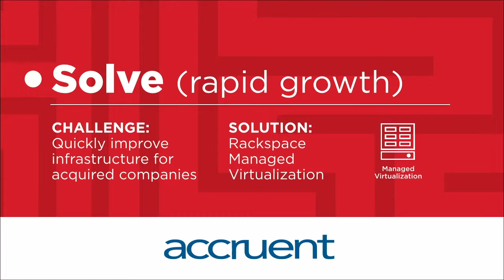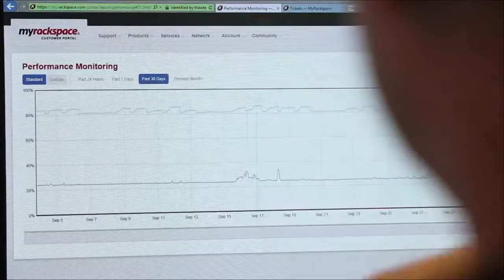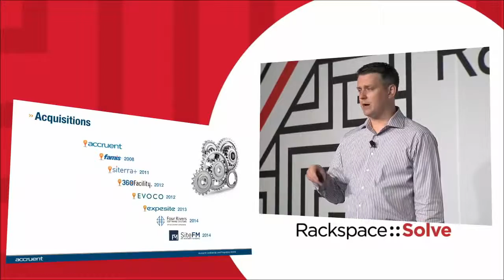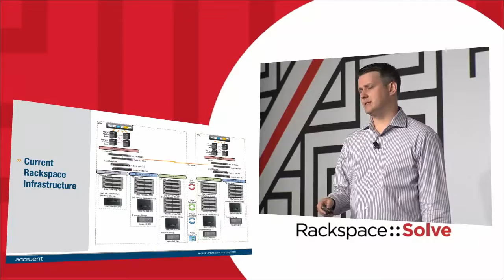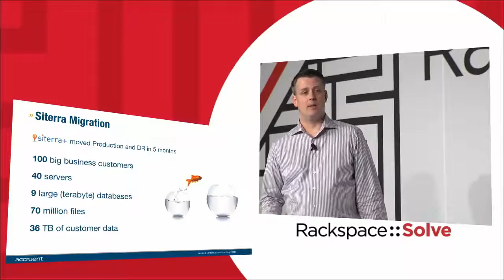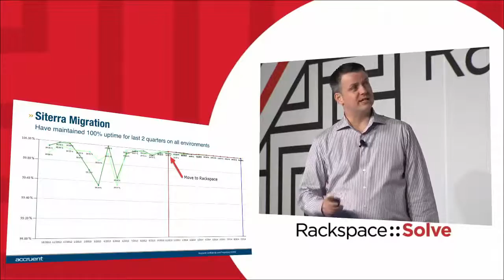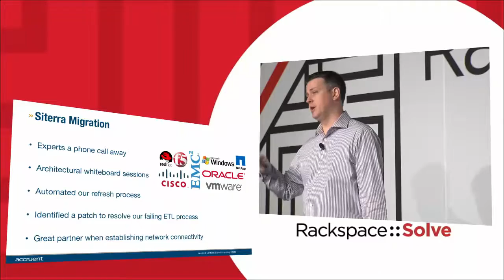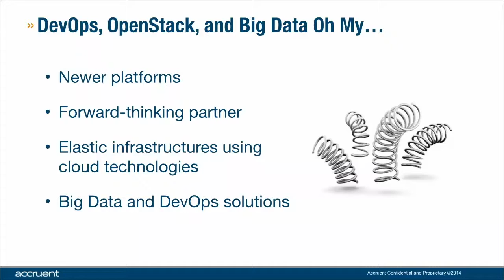Solve 2014: Chicago - Solving for Hypergrowth in a SAAS World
Solving for Hypergrowth in a SAAS World.

NICK TURNER – ‎DIRECTOR, IT OPERATIONS, ACCRUENT